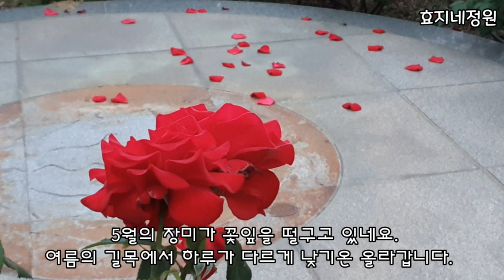이웃집 미용실 예쁜 정원과 산자락아래 아담한 마당정원 엿보기